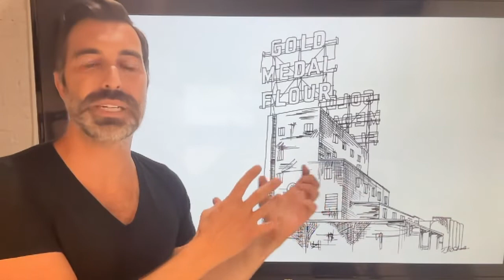Go for Gold by Bill Svoboda